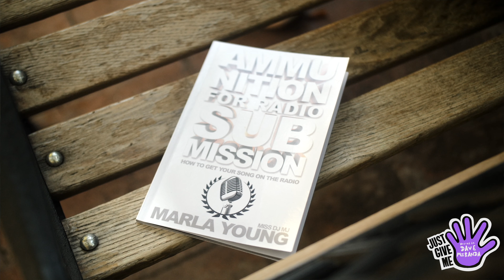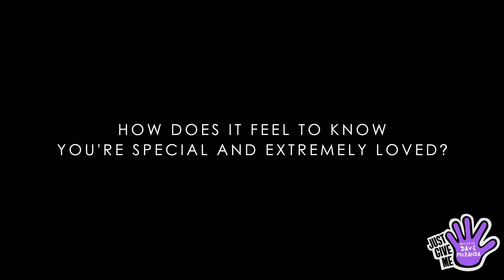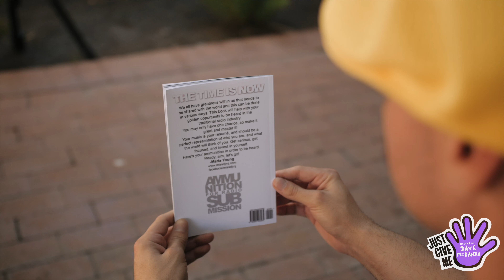Just Give Me Five - Episode 28 - Miss DJ MJ